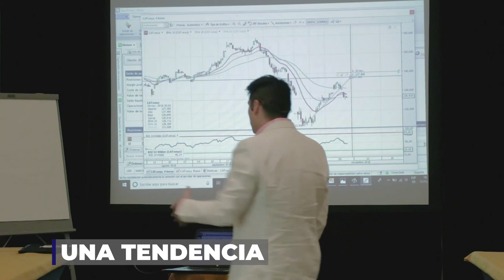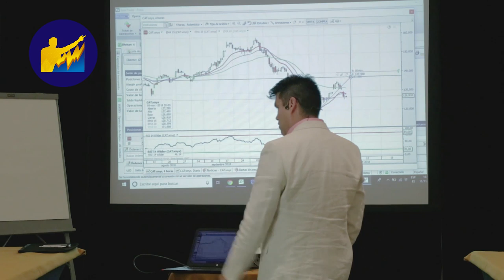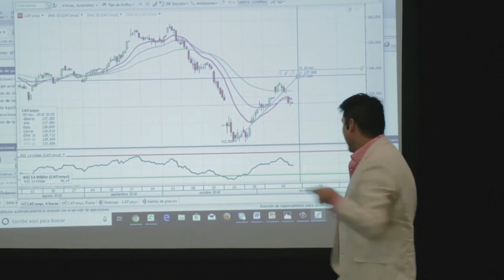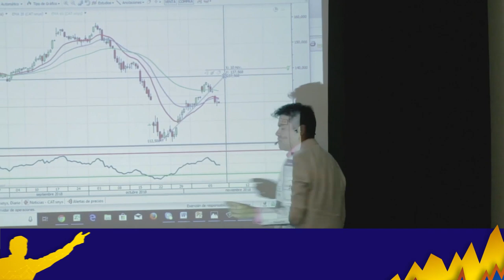Comprar y VENDER acciones en Bolsa es Fácil, lo DIFÍCIL es Ganar Dinero [Como INVERTIR en Bolsa]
▼ABRIR▼ Como SABER cuando Comprar y Vender acciones.

VÍDEOS SUGERIDOS
10 Consejos de TRADING y de Inversión del CREADOR del DOW JONES y del ANÁLISIS TÉCNICO (Teoria Dow)